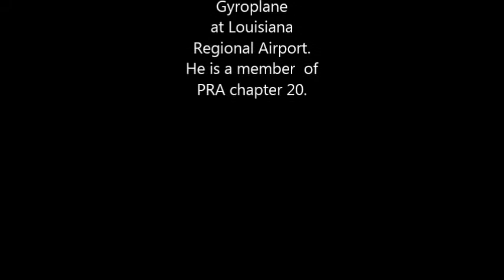Kirk's gyroplane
Kirk grover flying his gyroplane